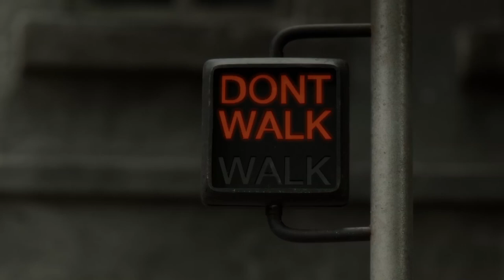Séance de 19H15 du jeudi 18/10/18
teaser de la séance de 19H15 du jeudi 18/10/18